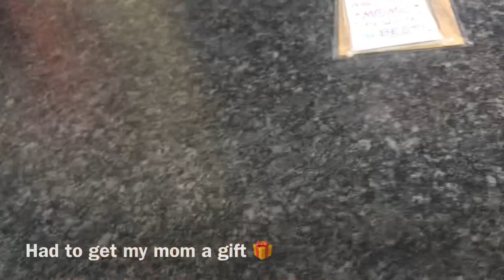WEDDING VLOG DAY 1/3 |IN Okatjaveva | NAMIBIAN YOUTUBER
Hallo Liefies 💕

Here is short vlog showing you guys how the wedding I’m Okatjaveva went. It was my uncles wedding. Sorry for the sound.. Hope that you guys enjoy it.